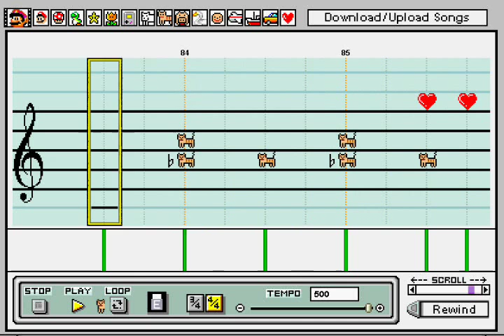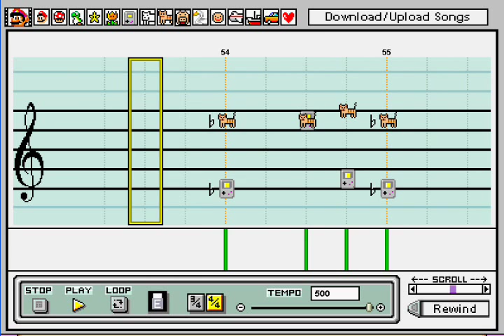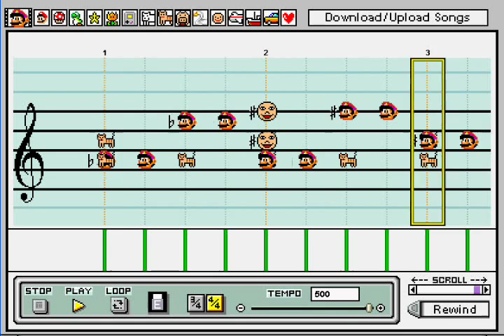Banjo-Tooie - Cauldron Keep - Mario Paint Composer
A started this a while ago, and I never got around to finishing it. But then, SatoshiLyish made the Orchestra soundfont, and it sounded really good with it. So here it is. Cauldron Keep. I made it myself. Enjoy. Please.

This song was requested by OmegaKnuckles.

I'm not sure why the volume's so low, but it is. Just turn it up a wee bit, and peace will be restored.